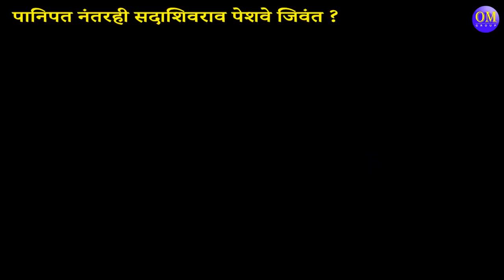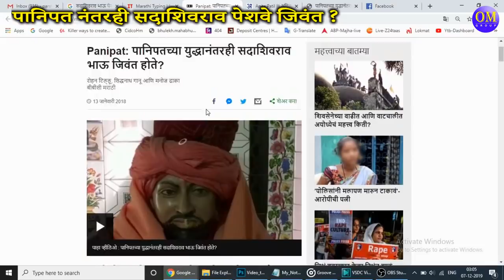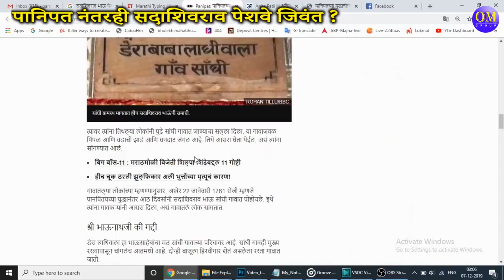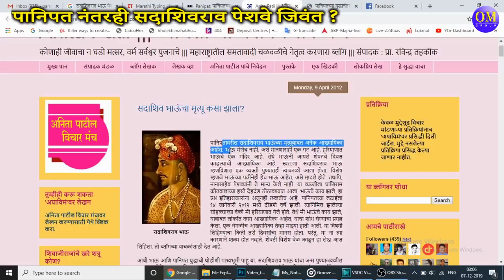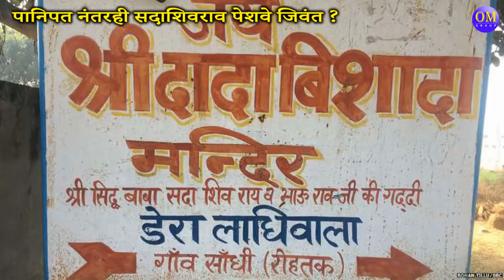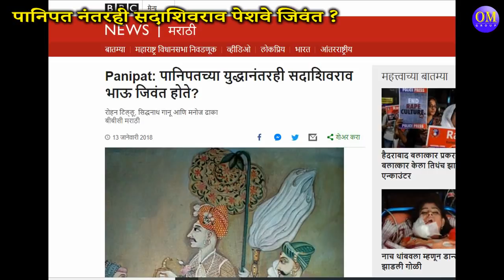पानिपत नंतरही सदाशिवराव भाऊ जिवंत | Sadashivrao Bhau Panipat | ShaniwarWada | Sadashivrao Bhau alive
पानिपत लढाई चे प्रमुख - सेनापती -  श्रीमंत पेशवे सदाशिवराव भाऊ ( पानिपत नंतरही सदाशिवराव भाऊ जिवंत ) :

सदाशिवराव भाऊ हे बाजीराव पेशवे यांचे बंधु चिमाजी आप्पा यांचे चिरंजीव होते. त्यांचा जन्म - ३ ऑगस्ट १७३० मध्ये सासवड या ठिकाणी झाला होता.
इ.स. १७४१ मध्ये चिमणाजी अप्पा वारला तेव्हां भाऊ फक्त दहा वर्षांचे होते.  चिमणाजी अप्पा यांच्या सारखेच सदाशिवराव भाऊ पण लहानपणापासून भव्य कल्पना, अफाट कर्तृत्व, बुद्धिमत्तेचे तेज, तडफ, कारभारातील प्रभुत्व, दृढनिश्चय, तरतरीत आणि पाणीदार होते. जितके लेखणीमध्ये तरबेज तितकेच तलवारबाजीत तरबेज होते.

"पानिपतच्या लढाई मध्ये सदाशिवराव भाऊ मारले गेले, असं इतिहासकार बोलतात पण हा विडिओ पाहिल्यावर आपल्या हे खरे वाटणार नाही. कारण -
पानिपतावरील सदाशिवराव भाऊंच्या मृत्यूबाबत अनेक आख्यायिका आहेत. या घटनेवर खूप लोकांनी लिहले आहे,  भाऊ मेलेच नाही, असे मानणाराही एक गट आहे जसे कि मी आणि खूप जण. पहा पूर्ण विडिओ.

पानिपतपासून थोड्याच अंतरावर हरियाणा मध्ये रोहतक जिल्हा आहे. रोहतक जिल्ह्यात सांघी या गावी सदाशिवराव भाऊंचे एक मंदिर आहे. सदाशिवराव भाऊंनी या ठिकाणी वास्तव्य केलं होतं. एवढंच नाही, तर त्यांनी नाथ संप्रदायाची दीक्षा घेऊन मठही उभारला होता," तेथे भाऊंनी आपले शेवटचे दिवस काढल्याची आख्यायिका आहे. या गावातल्या लोकांचा असा विश्वास आहे की, युद्धानंतर सदाशिवराव भाऊ या गावात येऊन राहिले होते,  भाऊंच्या नावाने एक आश्रम आहे. या आश्रमाचं नाव 'डेरा लाधिवाला'! या डेऱ्यातच श्री सिद्ध बाबा सदाशिवराय तथा भाऊ राव यांची 'गद्दी' आहे. आणि त्यांनी याच गावात समाधी घेतली.

सांघी गावातल्या लोकांचं म्हणणं असं आहे की, 1761मध्ये पानिपतच्या युद्धात मराठ्यांच्या फौजेचा पराभव निश्चित झाला त्या वेळी सदाशिवराव भाऊ पेशवे जखमी अवस्थेत आपल्या घोड्यावरून युद्धभूमीतून बाहेर पडले. जखमी आणि अर्धवट शुद्धीत ते सांघी गावात पोहोचले होते.

हरियाणात तील सांघी या गावी असणारी सदाशिवराव भाऊ यांची समाधी पाहिल्यावर - असे दिसते कि - "पानिपतच्या लढाई मध्ये सदाशिवराव भाऊ मारले गेले नाहीत, ते जिवंत होते."

|| जाहीर माफी ||
जाहीर माफी...!  ओजस्वी महाराष्ट्र या चॅनेल च्या वतीने आम्ही महाराष्ट्रतील जनतेची मनःपूर्वक माफी मागतो...! आम्ही पेशवाई आणि त्यांच्या कार्य चा आदर करतो.
पण या विडिओ मध्ये अँकर(News Anchor) च्या कडून चुकून श्रीमंत पेशवे सदाशिवराव भाऊ यांचे नाव - चुकीच्या पद्धतीने उच्चारल्या बदल - ओजस्वी महाराष्ट्र या चॅनेल च्या वतीने मनःपूर्वक आणि जाहीर माफी मागतो...! आपले प्रेम असच असुद्या. जय महाराष्ट्र...!
Note - श्रीमंत सदाशिवराव भाऊ यांच्याविषयी BBC News मध्ये दिलेल्या माहितीच्या आधारे हा विडिओ बनवण्यात आला असून, या मध्ये कोणाच्या हि भावना दुखावण्याचा उद्देश नाही. कृपया - अर्धा विडिओ पाहून Comments करण्या ऐवजी हा पूर्ण विडिओ पाहावा.

धन्यवाद...! जय महाराष्ट्र...!

तुमच्याकडे पण असेच काही पर्यटन ठिकाण असेल तर आम्हाला कळवा. आणि हो... हा विडिओ कसा वाटलं, हे कंमेंट्स करून आम्हाला नक्की सांगा. धन्यवाद...!